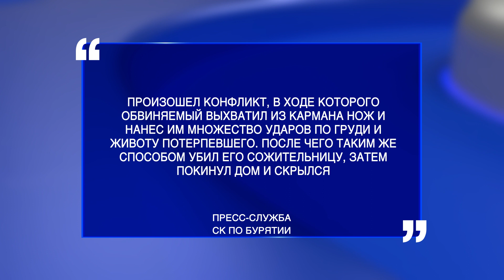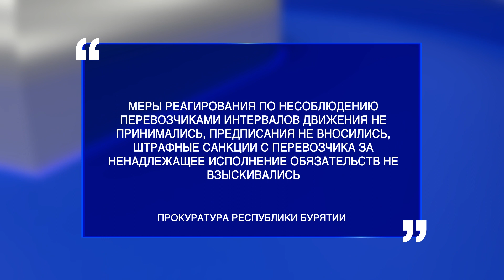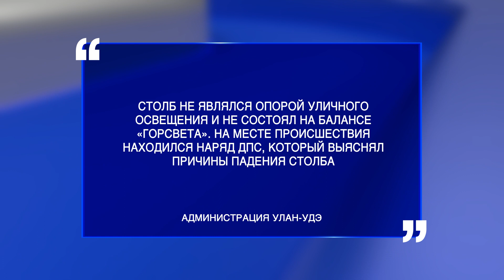Главное за день: задержание грабителя банка, сговор маршрутчиков и медаль для школьника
- В Бурятии 9 ноября задержали грабителя банка

- В Прибайкальском районе задержан подозреваемый в убийстве двух человек

- В Тункинском районе из-за золы загорелся дом

- Прокуратура взяла на контроль проблему с маршрутками в сотых

- Уланудэнка сменила руль на метлу

- В мэрии заявили, что столб, упавший на автомобиль, им не принадлежит

- В 103 квартале «трещит по швам» новый стадион, на который потратили 54 миллиона рублей

- Школьника из Бурятии наградят медалью Совета Федерации

- В Росрыболовстве заявили, что собираются снять запрет на ловлю омуля